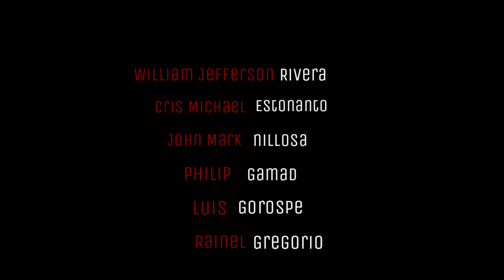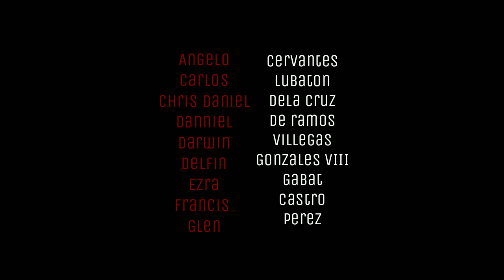Last breathe (Visual Spoken Word Poetry Film)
11-ICT D
Buting Senior High School
A Romel James Demano Poem
Directed by Wetherel Mandap
Written by Cris Michael Estonanto

EDIT By Wetherel Mandap
               John Steward Pavo

"This Film is all about Bullying "

Narrated by Jocelyn Tanael